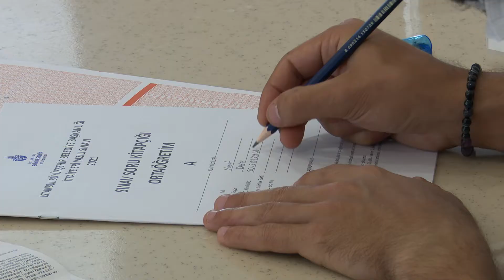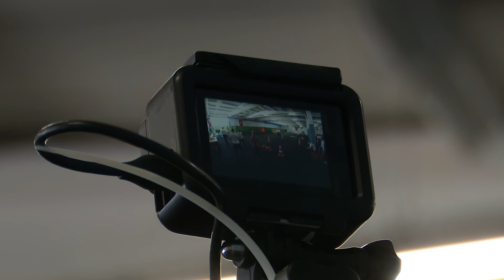101’i Kadın 541 İtfaiyeci Alımında Tek Kriter Başarı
İBB’nin 541 itfaiye eri için başlattığı işe alma süreci tüm şeffaflığı ile devam ediyor. Açılan ilana 18 bin 934 kişi başvurdu. Yazılı sınava girmeye hak kazanan 1933 kişi aynı anda, üç farklı salonda sınava girdi. Adayların, fiziksel ve kondisyon durumlarının değerlendirilmesi ise yaklaşık bir ay sürecek. 541 kişilik kontenjanın 101’i kadın personeli ayrıldı. İBB, sınav sürecini kamera ile kayıt altına alması, görevlendirdiği müfettişler ile hem şeffaf bir süreç yürütüyor hem de adayların kafasında soru işareti bırakmıyor.